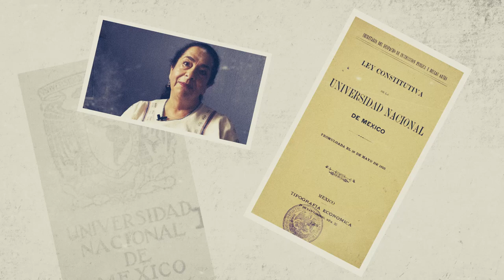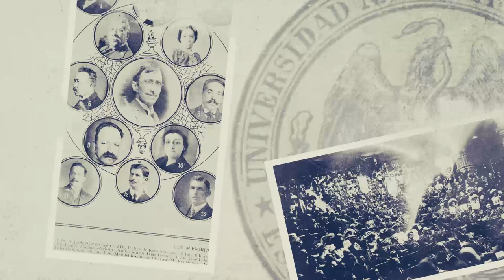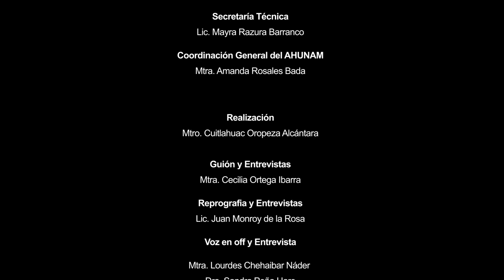TesorosdelAHUNAM: La fundación de la Universidad Nacional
Descubre en TesorosdelArchivo el fondo Ezequiel A. Chávez y Universidad Nacional de México, fundamentales para entender la fundación de nuestra Universidad, en la voz de Lourdes Chehaibar y Sandra Peña, académicas del IISUEUNAM y del